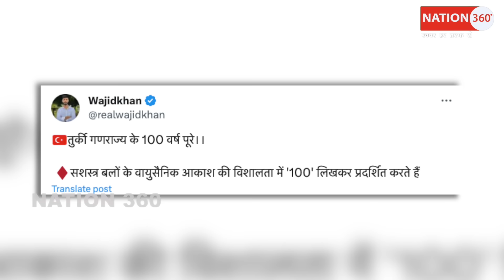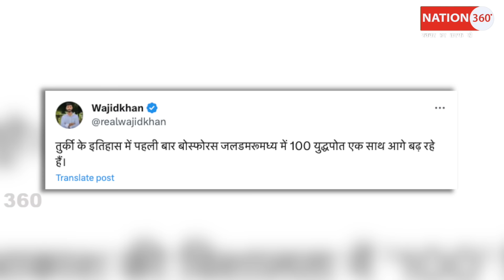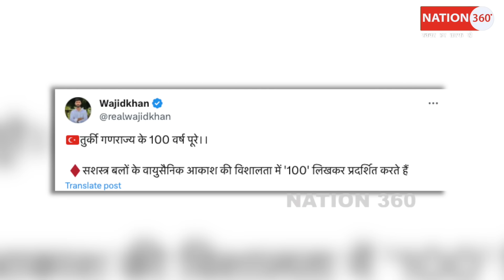तुर्की से हटा 100 साल का बैन! 100 समुंद्री जहाज़ों के साथ जंग में कूदा? PM Modi | CJI